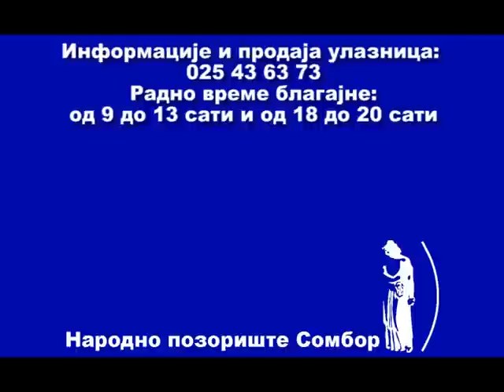Narodno pozoriste Sombor, MARKO KRALJEVIC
Miroljub Nedović MARKO KRALJEVIĆ (Ekološka bajka za decu); režija: Aleksandar Božina; scenograf: Ljubica Milanović; kostimograf: Mirna Ilić; koreograf: Žarko Goretić; dizajn zvuka: Aleksandar Vaci
IIGRAJU:
Ninoslav Đorđević, Milica Janevski, Dušan Jović, Milijana Makević, Tatjana Šanta Torlaković, Nemanja Bakić, Mihajlo Nestorović; statisti: Milica Marković, Jovana Dobraš, Aleksandar Cvejić, Igor Macura.